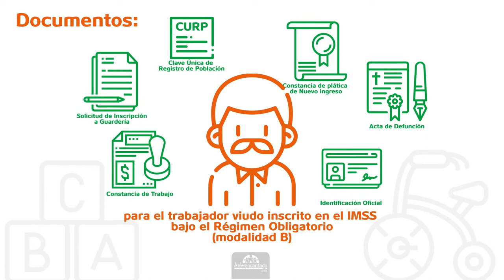INFOGRAFÍA: INSCRIPCIONES GUARDERÍA DEL IMSS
Cliente: Jardín Mágico - Guardería León
Agencia: DobleDos®